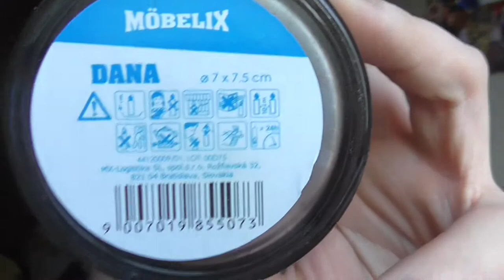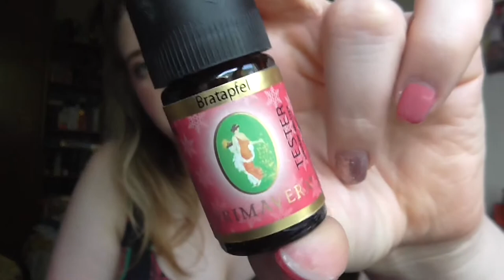[Aufgebraucht] Kerzen Dezember - Juni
shayflening

Lippen: Essence 01 P.S We ♥ Pink & Mac Impassioned
Gesicht: M.Asam Perfect Teint / Mac Studio Sculpt Foundation NC 15 / L.O.V Concealer Pen no 15 Wake-up Peach / Sante Loose Powder / Mac Studio Finish Concealer NW 15 / Catrice Cucuba Bronzer (Le) / NYC Smooth Skin Bronzing Face Powder 720A Sunny / Essence Colour Correcting Mattifing Powder 10 Beautiful finish / P2 Cirque de beauté Loose powder 010 Invisible Beauty (Le)
Augen: Mac Paint Pot Painterly / Essence 02 Cream Canvas (Le) / Mac e/s Club / Douglas Noemi 02 / Essence e/s 02 White Hype / L.O.V 2 In 1 Contouring Eye Pencil No 100 - Deep Dialogue / Make up Factory Dramatic Cream Eye Liner 5 Drama Black / Make up Factory Eyebrow Lifting Stick / Make Up Factory Smoky Liner 16
Kette: -
Ohrringe: -